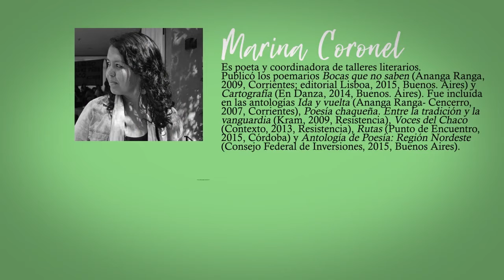Literateca - CORONEL 2020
Literateca es un proyecto de la Dirección de Letras en articulación con el Departamento de Cine, Audiovisuales y Artes Digitales (DECAAD), ambos espacios dependientes del Instituto de Cultura del Chaco.

Este proyecto aspira a recopilar, conservar y difundir el patrimonio literario del Chaco y del nordeste, con la visita de escritores del resto del país y hasta de algunos autores internacionales.